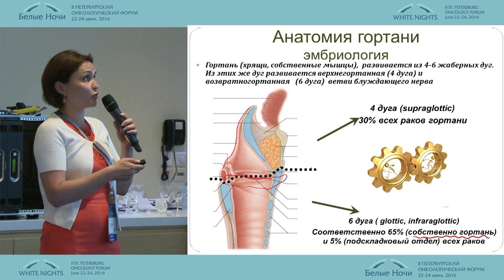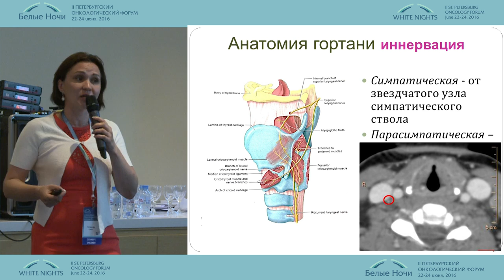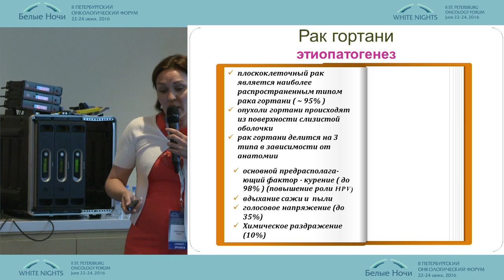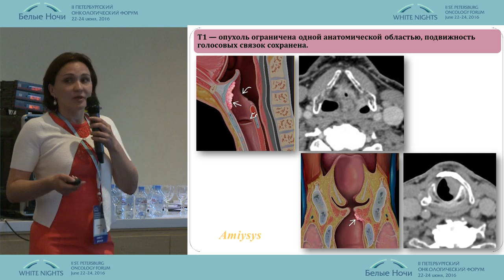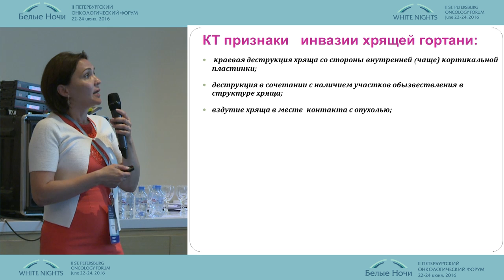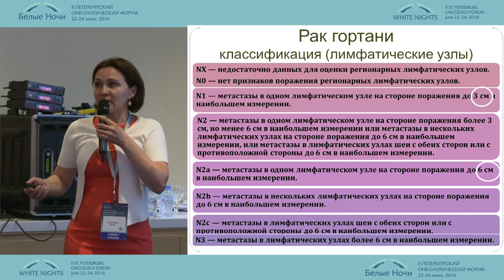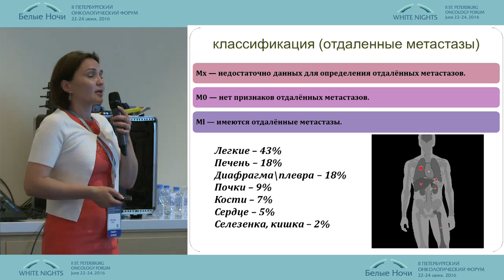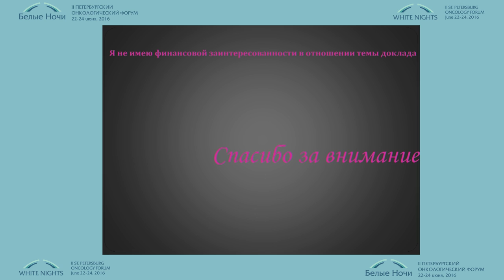Лучевая диагностика рака гортани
Елена Александровна Степанова (Москва)
Лучевая диагностика опухолей головы, шеи и костно-мышечной системы
II-ой Петербургский онкологический форум "Белые ночи - 2016"